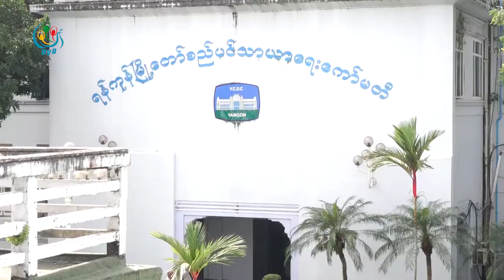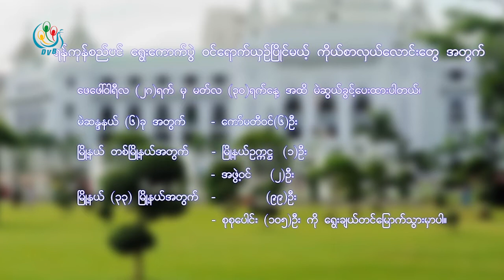DVB - အမွန္တကယ္အလုပ္လုပ္မယ့္သူေတြကုိသာ မဲေပးဖို႔ စည္ပင္ေရြးေကာက္ပြဲေကာ္မရွင္ဥကၠ႒က တိုက္တြန္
ရန္ကုန္စည္ပင္ေရြးေကာက္ပြဲမွာမဲေပးမယ့္သူေတြအေနနဲ႔ ကုိယ့္ျမိဳ႕နယ္အတြက္ အမွန္တကယ္အလုပ္လုပ္မယ့္သူေတြကုိသာ မဲေပးဖို႔ စည္ပင္ေရြးေကာက္ပြဲေကာ္မရွင္ဥကၠ႒က တိုက္တြန္းလိုက္ပါတယ္။ရန္ႏိုင္ေဇာ္ဝင္းေပးပို႔ထ
DVB TV -